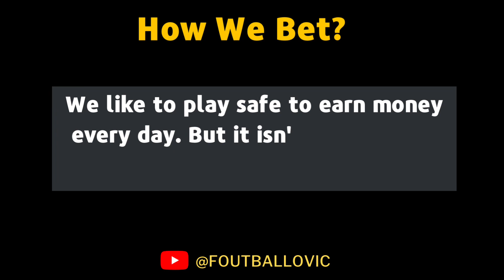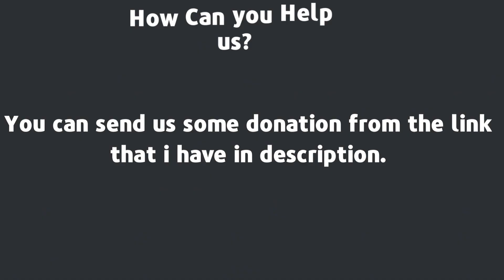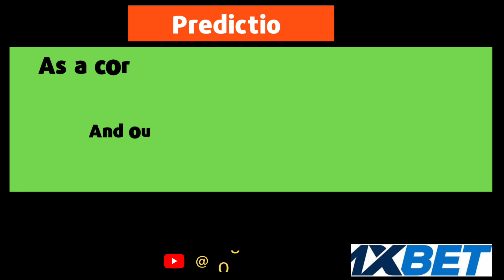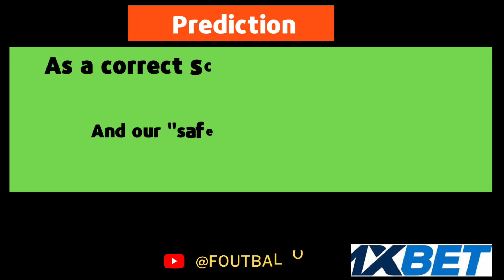FOOTBALL PREDICTIONS TODAY 12/7/2023 SOCCER PREDICTIONS TODAY | BETTING TIPS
today, Wednesday 12th July 2023. Sports betting can
be challenging without professional betting
predictions and that's why Foutballovic betting tips
today.
FOOTBALL PREDICTIONS TODAY| 12 footballpredictionstoday bettingstrategy betslip nationalcups soccerpredictionstoday betting 12/7/2023